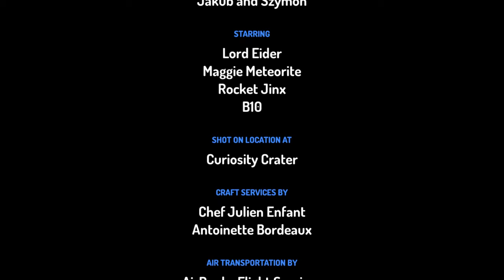amazing space adventure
made by me and my little brother